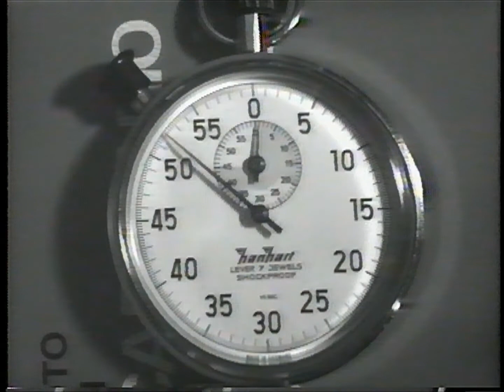Very rare images of London in March 1963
Very rare images of the city of London shot in March 1963. Tratto dagli archivi di Mauro Montagni. Pellicola 8 mm.
Non esiste in rete nessun video identico, se non copiato da questo. Riversamento e digitalizzazione Dr. Fernando Menichini. Non pubblicate materiale del canale senza la mia autorizzazione.  Se avete da fare dei reclami prima di far partire l'azione  sanzionatoria (che a voi non porta nessun vantaggio) contattatemi,  anche perchè si tratta di materiale introvabile del quale ho fatto la digitalizzazione da nastro master originale che comunque non è in vostro possesso.